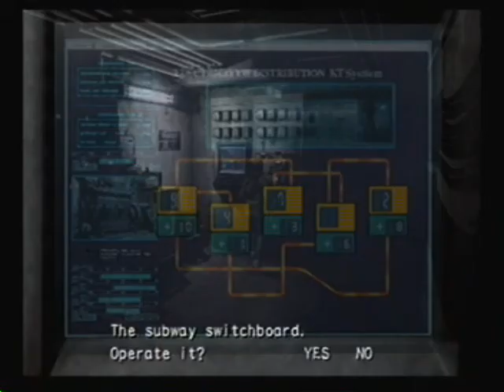resident evil outbreak file 2-underbelly part 5